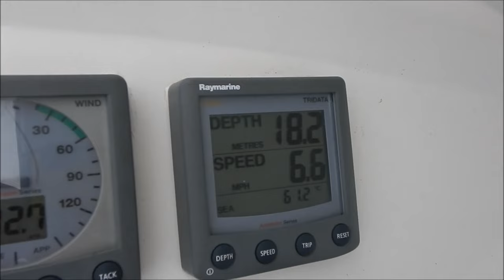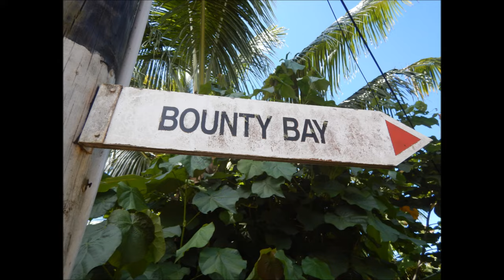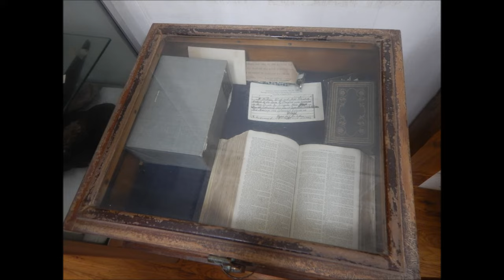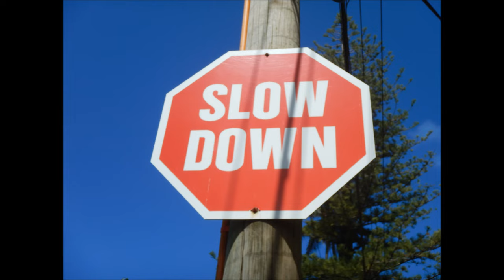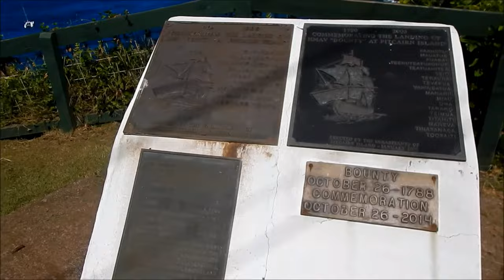PITCAIRN 2019 (in deutsch)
Gambier-Pitcairn mit dem Segelboot